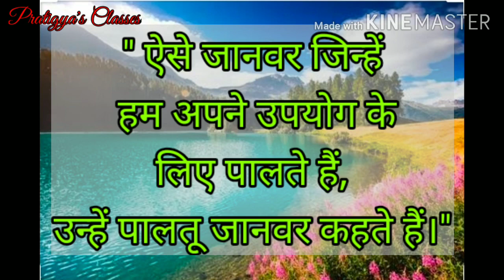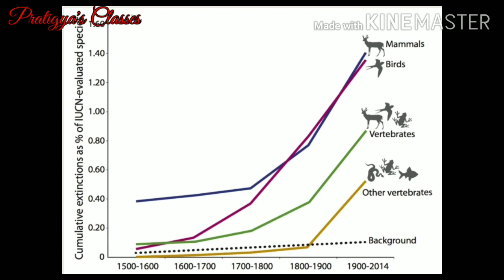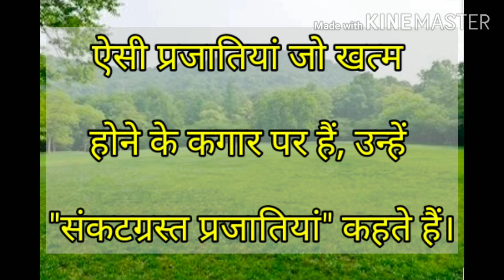कक्षा 5। हमारा परिवेश। पाठ 6। वन्य जीवों का संरक्षण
पाठ व्याख्या ।भाग 1